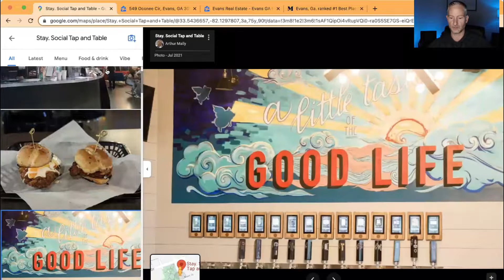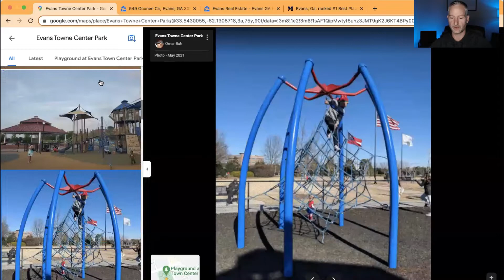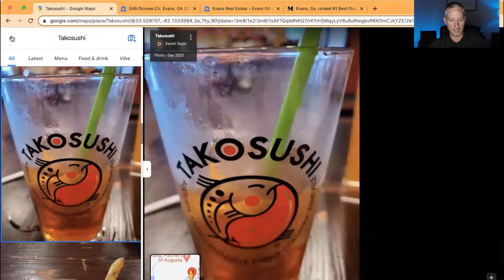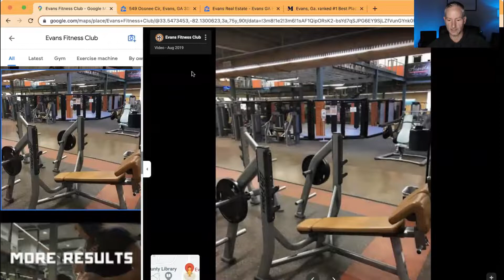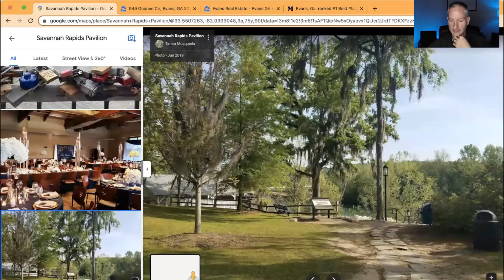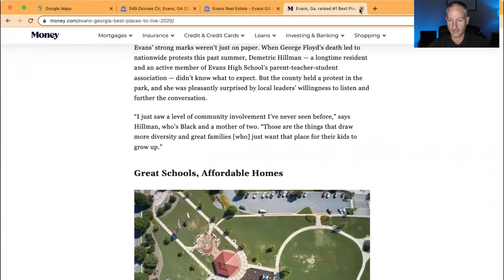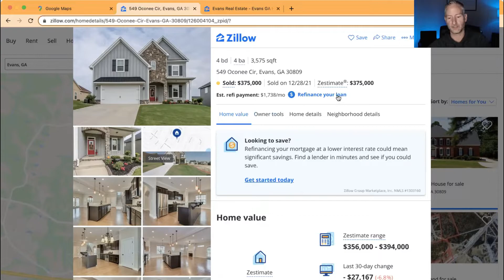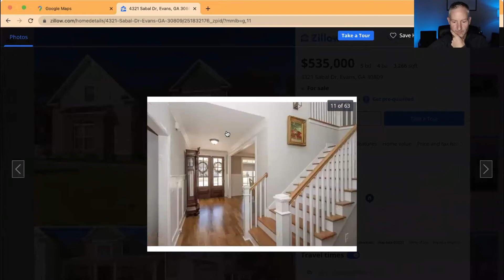Evans Georgia Explained - EVANS GEORGIA TOUR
Evans Georgia Explained (MAP TOUR OF EVANS GEORGIA) - Are you moving or relocating to Evans GA? Hopefully this virtual map tour of Evans can help you get a feel for what it's like to live here. The different areas and proximity to places you might want to live, work or hang out before moving to Evans. Check out this virtual tour and find out what it's like living in Evans Georgia, one of the best Augusta suburbs!

In this video we are going to take you on tour of Evans GA. We will give you insights into traffic and commute times. We will give you some pointers about places where to eat, shop, have fun, and to visit. What is going on in the Evans GA real estate market.
🤔Thinking of moving to Atlanta Georgia? Let us help! 🙌🏼
If this is your first time to this channel, and you want to know everything about eating, sleeping, working, playing, the good, and the bad of living in Atlanta Georgia, then subscribe▶ and tap the bell🛎 for notifications so you can be the first to know about the current market in Atlanta Georgia.😁

The Living in Atlanta Georgia team consist of some of the best realtor in Atlanta Georgia and throughout the best Atlanta suburbs. Like Alpharetta, Roswell, Marietta, Sandy Springs, Cartersville, Woodstock, Augusta, Evans, Martinez, Grovetown, Johns Creek, Duluth, Gainesville, Cumming and many others around the state of Georgia.

We get calls and emails everyday from people just like you, looking for help on making their move to Atlanta Georgia and we absolutely love it.😍 Whether you are moving next week, next month or next year, give us a call☎, shoot us a text📝, or send us an email📨 so we can help you make a smooth move to Atlanta Georgia. 🍑
Denny Faircloth Atlanta Georgia Real Estate Agent | GREC# 390284
Ashley Faircloth Atlanta Georgia Real Estate Agent | GREC# 385504
Oscar Melara Atlanta Real Estate Agent | GREC# 247387
🏠 REAL ESTATE AGENTS! 📈 WE ARE EXPANDING!